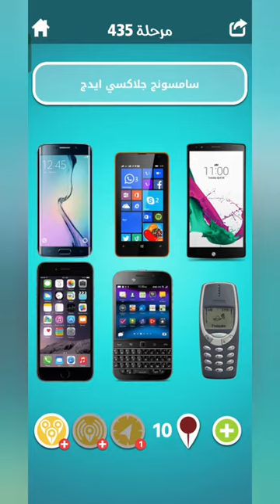لعبة ضربة معلم مرحلة 435